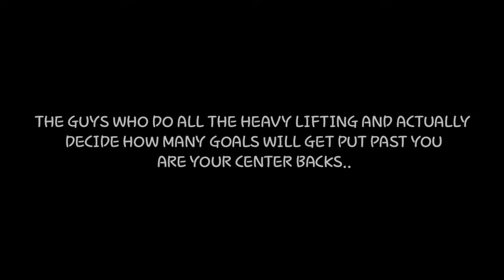Top 5 CENTER BACKS IN FIFA MOBILE 21 (…with gameplay of course)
Top 5 best center backs in fifa mobile 21.

🎵 SONGS 🎵